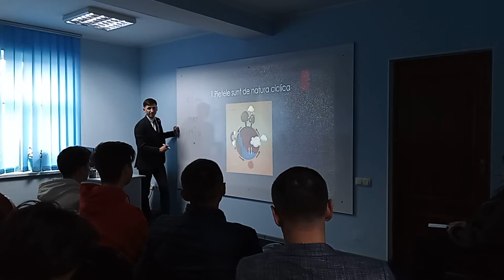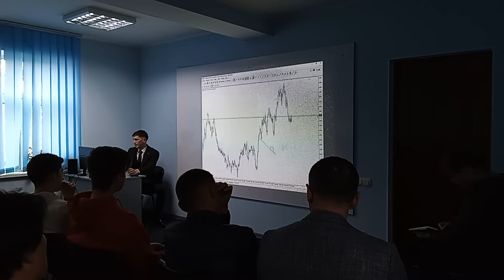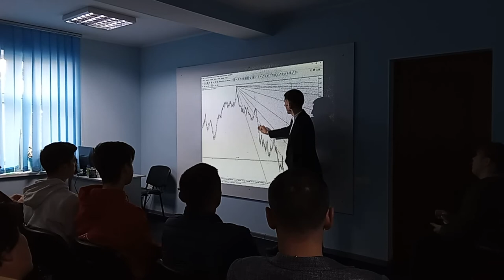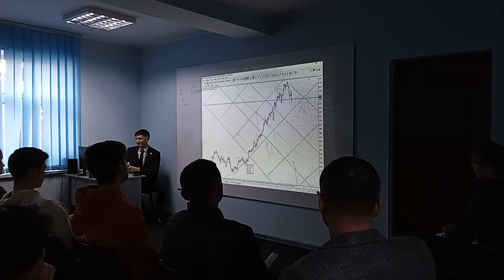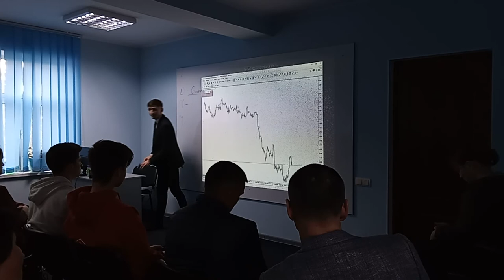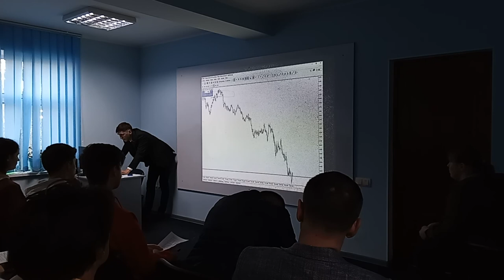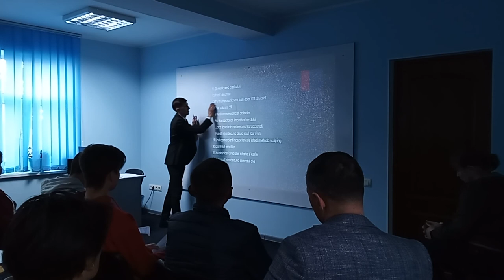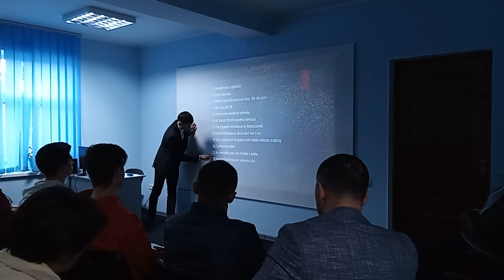Master Class: Misterul ascuns în teoria lui Gann. Folosirea și aplicarea indicatorului Gann